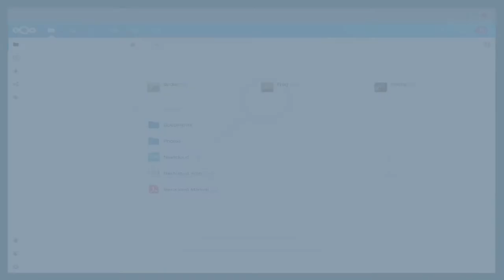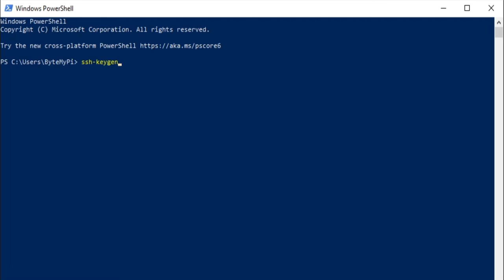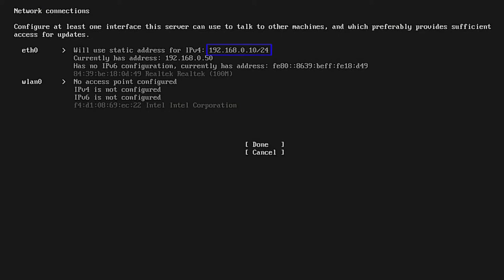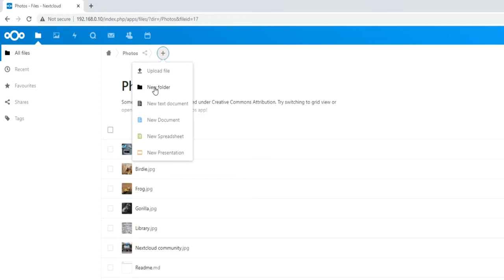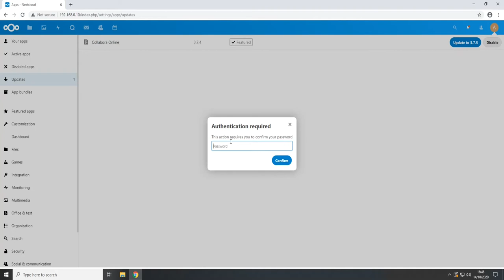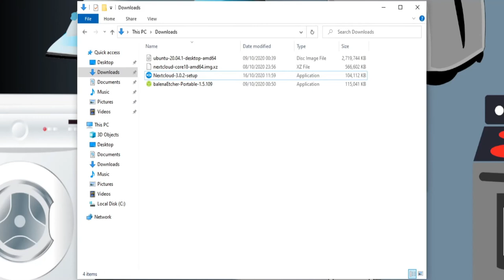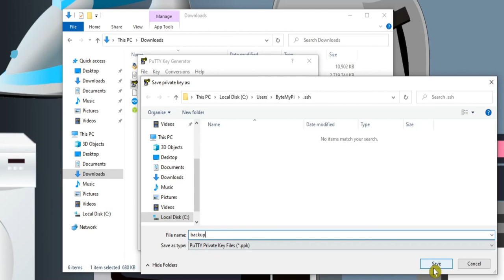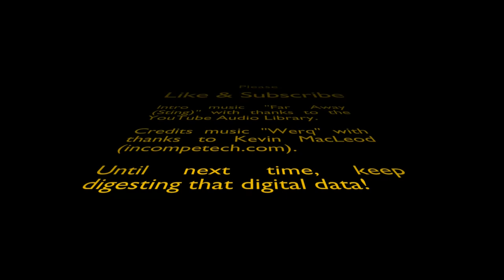Nextcloud: Build a personal cloud for your data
00:00 Intro
01:17 Hardware
01:52 Software
10:24 Installing the Nextcloud Ubuntu Appliance
19:10 Getting started with Nextcloud
40:16 Nextcloud Desktop App
44:19 Nextcloud Mobile App
45:56 Backing up
55:50 Final thoughts

Looking for a more privacy-focused cloud service? In this video we'll be creating our own file hosting solution with the free and open source Nextcloud.

Starting with the hardware requirements, we'll go from the ground up installing and configuring the software. Then familiarise ourselves with the intuitive web interface, including how to take advantage of the built-in Collabora LibreOffice-based office suite.

Besides working with files (and sharing them with others), we'll discover how to view pictures, add contacts and calendar appointments - and even set up a browser-based music player using the platform's ability to gain extra functionality through additional apps.

After learning how to also connect to (and synchronise) your data with Nextcloud through desktop and mobile apps, we'll finish by tackling the important topic of backing up.

So let's dive in and make our very own cloud.

Static IP: Beginner's guide to setting up static (and reserved) IP addresses on a home network